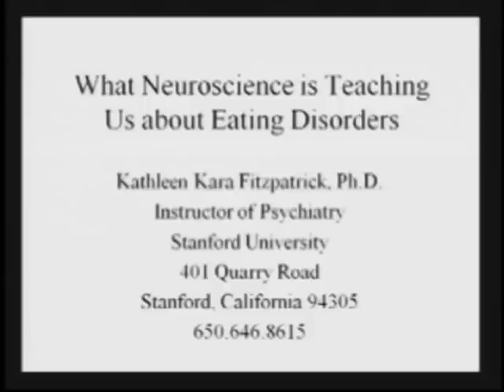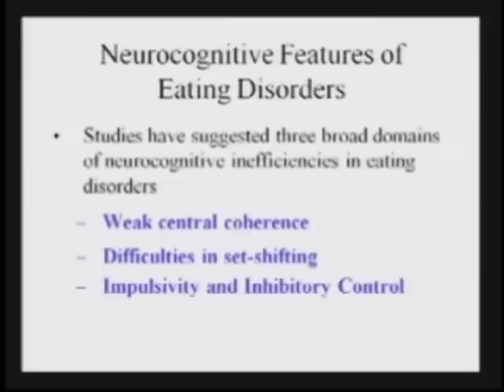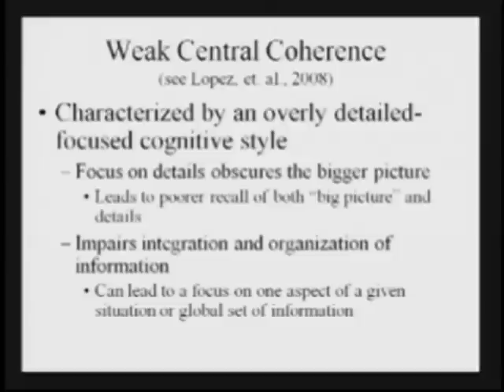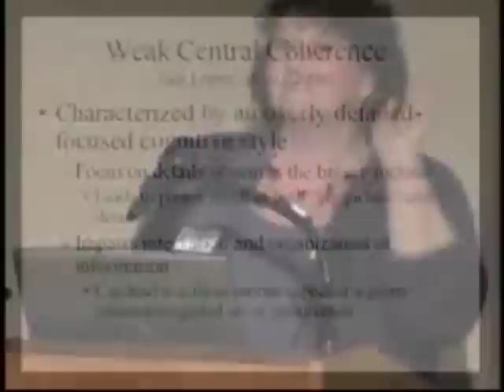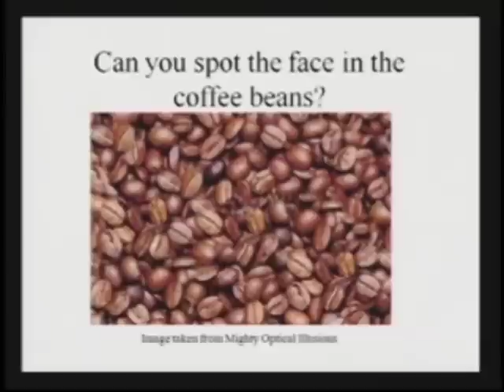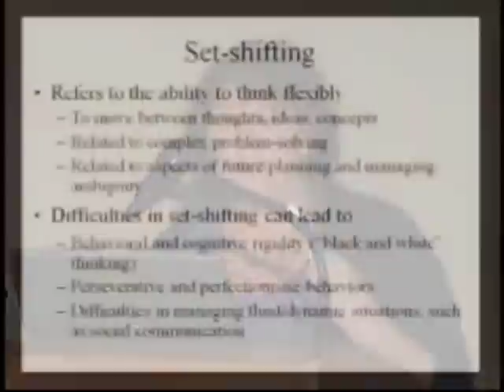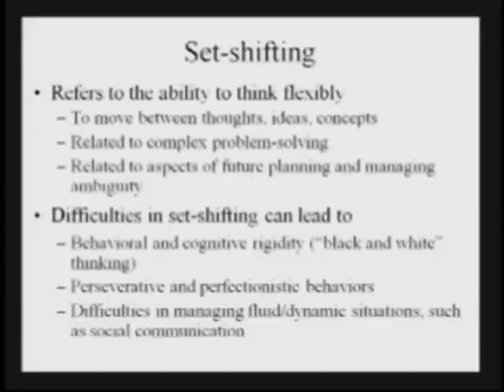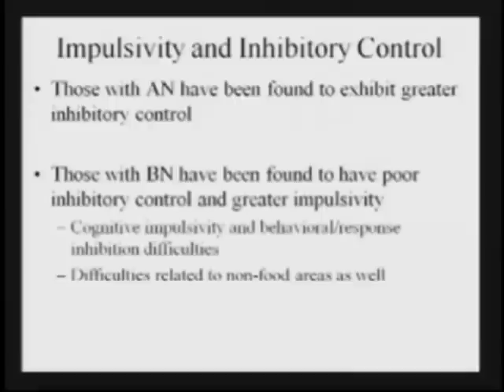New Insights into the Neurological Basis of Eating Disorders (Part 1 of 3)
Psychologist Kara Fitzpatrick, PhD, presented new insights into the neurobiological basis of eating disorders during a February 25, 2010 community symposium in Palo Alto, CA.